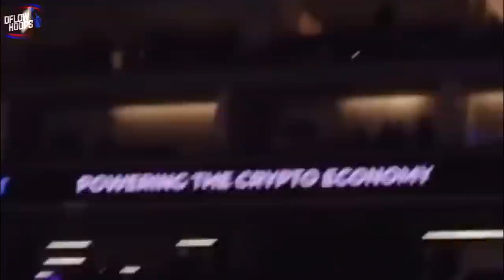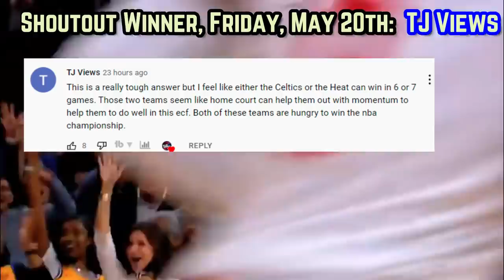The Golden State Warriors 2022 Playoff Run Has Told Us ONE THING…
Here’s the reality about the Warriors right now. Facing Doncic in the conference finals, the dubs merciless defense, clamped up Luka & company in game 1. What were the keys behind that? You’re not going to wanna miss this in depth break down, featuring some analysis from my friend Joe Viray over at SB nation!

stephen curry
stephen curry highlights
warriors new
warriors news
luka doncic game 1
new luka doncic
mavericks playoffs 2022
mavericks vs warriors game 1
mavericks warriors prediction